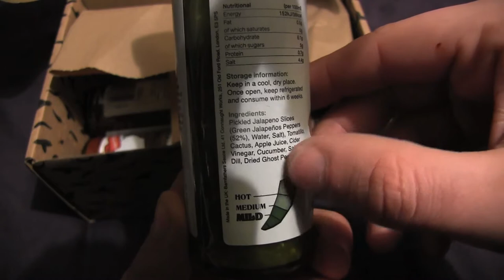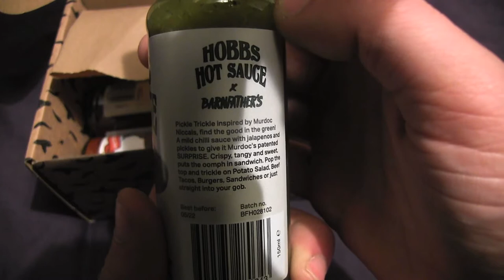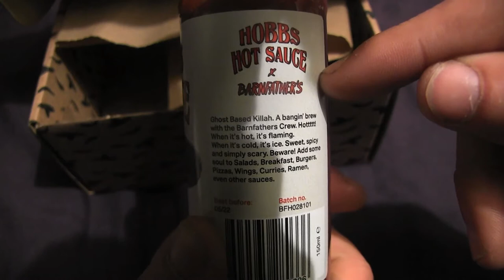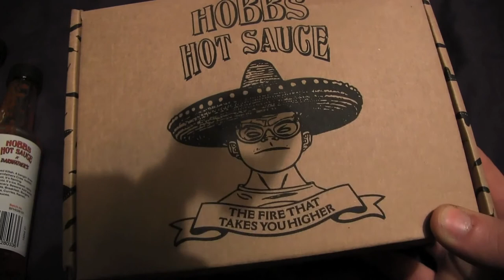Gorillaz x Barnfathers: Hobb's Hot Sauce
Chipotle-

Chipotle the smoky fire that takes you higher. Smooth and miraculous as Mr Robinson himself. A mild-to-hot chilli sauce made with chipotles. Complex, smoky and tasty. Made for Mexican feasts, Summer BBQs, Winter Casseroles and whatever you feel in-between.

Ingredients: Apple Juice, Cider Vinegar, Red Pepper, Water, Chipotle (8.2%), Smoked Paprika Salt, Scotch Bonnet Mash (Scotch Bonnet Chilli 83%), Salt, Garlic Powder.

Ghost Based Killah-

Hottttt! When it’s hot, it’s flaming. When it’s cold, it’s ice. Sweet, spicy and simply scary. Beware! Add some soul to Salads, Breakfast, Burgers, Pizzas, Wings, Curries, Ramen, even other sauces.

Ingredients: Red Pepper, Cider Vinegar, Apple Juice, Ghost Pepper (7.5%), Chipotle, Salt, Paprika.

Pickle Trickle-

Pickle Trickle inspired by Murdoc Niccals, find the good in the green! A mild chilli sauce with jalapenos and pickles to give it Murdoc’s patented SURPRISE. Crispy, tangy and sweet, puts the oomph in sandwich. Pop the top and trickle on Potato Salad, Beef Tacos, Burgers, Sandwiches or just straight into your gob.

Ingredients: Pickle Jalapeno Slices (Green Jalapeno Peppers 52%), Water, Salt, Tomatillo, Cactus, Apple Juice, Cider Vinegar, Cucumber, Salt, Sugar, Dill, Dried Ghost Pepper.